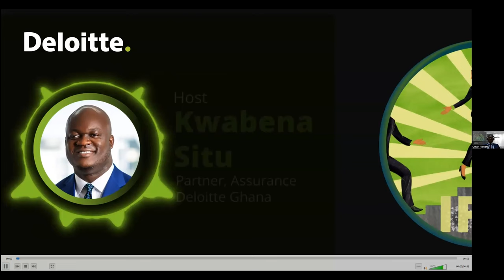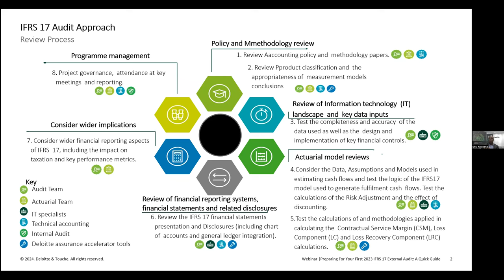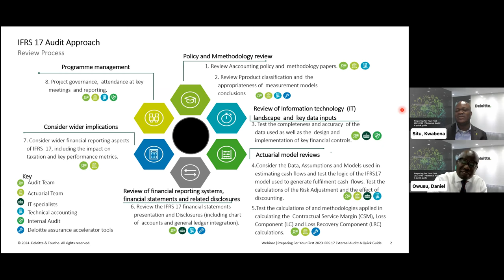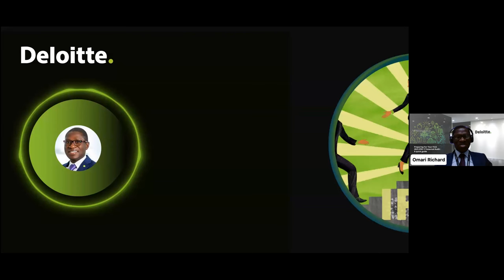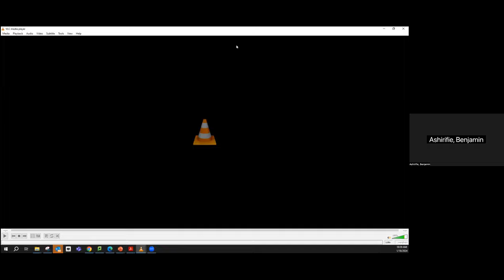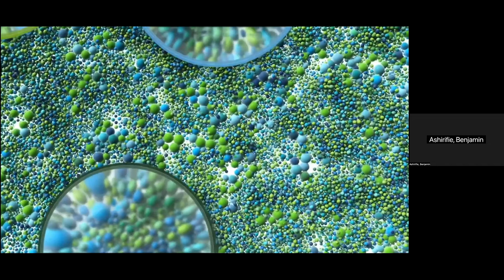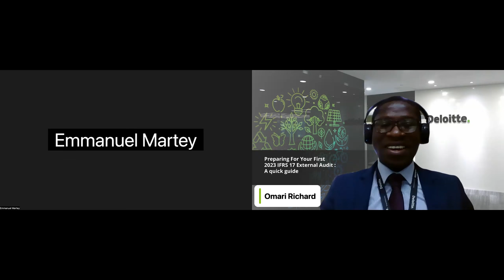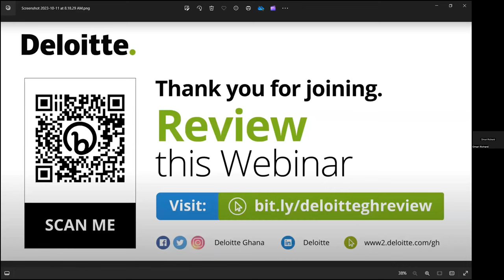Preparing For Your First 2023 IFRS 17 External Audit : A quick guide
Ever wondered how you can successfully implement your first 2023 IFRS 17 Audit? Watch this webinar under the theme, "Preparing For Your First 2023 IFRS 17 External Audit: A Quick Guide". Gain expert insights into the Governance processes and related IFRS 17 issues for a seamless audit process.